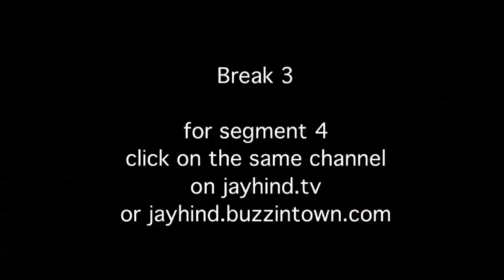Hillary & Tenzing : Climbing Everest One Last Time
Jay Hind! Episode 88: Segment 3 - Jay Hind! brings you an unprecedented interview with the now dead "First Time Everest Climbers" - Tenzing Norgay and Edmund Hillary. Discover their disgust at someone climbing the everest every now and then. Unbelievably funny and one of the craziest segments ever.